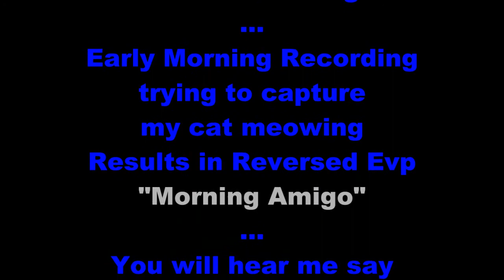Morning Amigo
Trying to record my cat meowing this morning results in reverse evp.